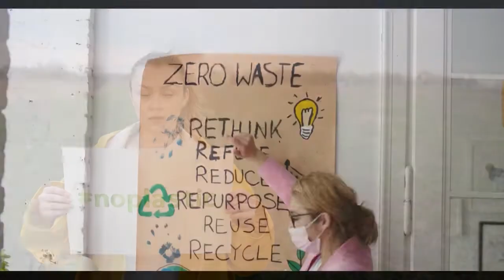Save the Earth Campaign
The clock is ticking and we have to take steps to undo the damages we have caused our planet. Start with small steps, and be sure that their impact will be significant.

Three magic words :
Reuse, Recycle, Reduce.

Make them your life’s philosophy and save our planet.